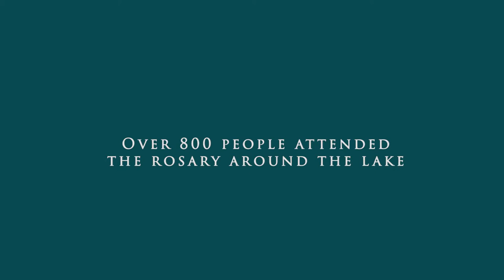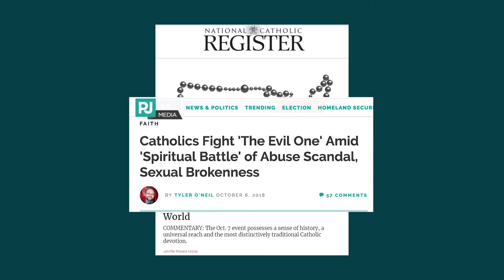Rosary Around the Lake 2018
What can we do to strengthen our families and our faith in the wake of so much sin, scandal, and hurt? Pray, draw strength from your community, and act to bring healing.